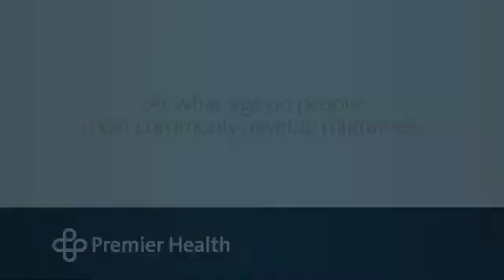At what age do people most commonly develop migraines?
Migraines most commonly start before the age of 40, although they can occur at any age. Even children can get migraines as young as four years old. Premier Health’s Dr. Richard Kim of the Clinical Neuroscience Institute talks about how migraines develop. Find more answers to frequently asked questions about migraine headaches